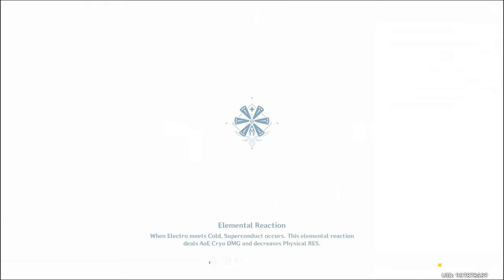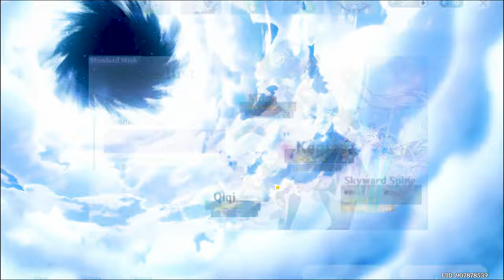Uncovering the Secrets of Genshin Impact: Day 2 Revealed !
Hey guys!
Its {Pranay} Today I'll be playing Genshin Impact: Day 2 Revealed and in this video I will be showing you Genshin Impact IN AWESOME STYLE.

PC SPECS :-
Motherboard :- GIGABYTE H510
Ram :- TGROUP 16 GB
Graphic Card :- GIGABYTE GTX 1650 OC EDITION
Storage :- 250 GB SSD And 2 TB HDD
HeadPhone :- REDGEAR COSMO 7.1
Mouse :- ANT ESPORTS GM320
Keyboard :- ANT ESPORTS MK1000
FaceCam :- HP W300

📌No Spam
📌No Self Promotion Or Other Promotion
📌Respect Moderator
📌No Racism